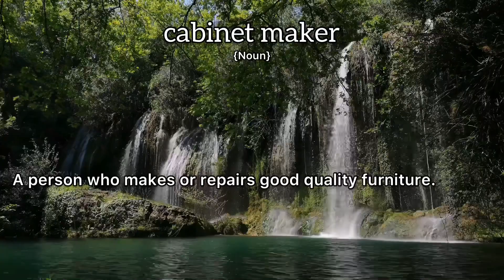Cabinet Maker Meaning : Definition of Cabinet Maker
- What is the meaning of Cabinet Maker
- What is the definition of Cabinet Maker
- How to pronounce Cabinet Maker